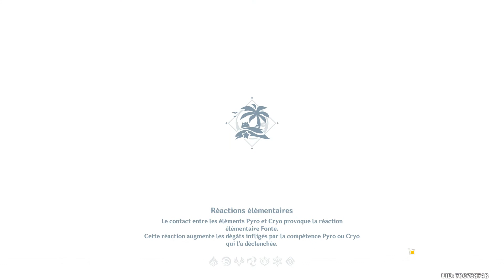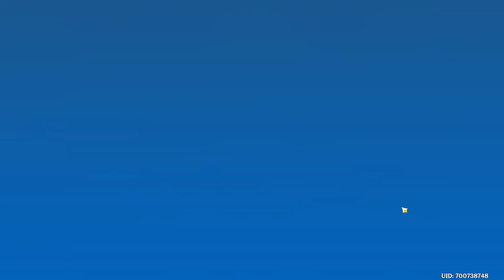Genshin Impact / FR / 77 : Vacance entre amis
Je joue pas mal a des jeux mobile et du coup j'ai eu envie de tester celui-ci qui ressemble plus a un jeu d'exploration qu'un gacha game en fait.